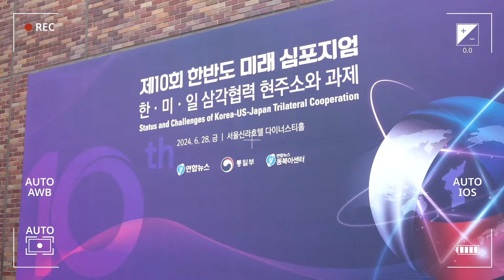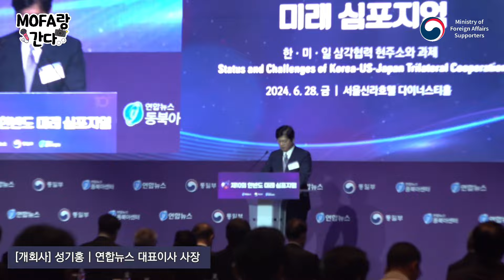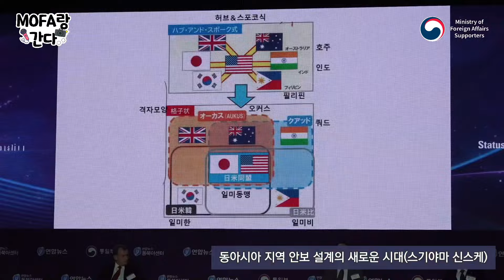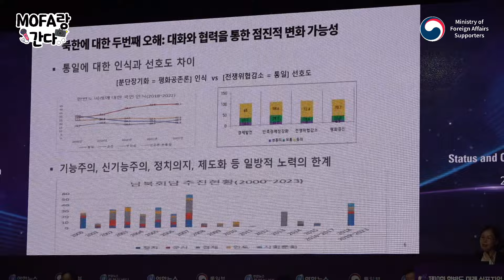[모파랑 간다] 제10회 한반도 미래 심포지엄 현장 속으로🌍 | 한·미·일 삼각협력 현주소와 과제🤝 | 한반도의 미래에 대해 알고 싶다면?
안녕하세요, 모파랑 구독자 여러분!
24기 홍주리입니다 :)

지난 6월 28일, 서울신라호텔에서는 [제10회 한반도 미래 심포지엄]이 개최되었습니다!
한·미·일 삼각협력과 관련하여 여러 연사님들이 참여하신 이번 심포지엄의 현장 속으로 함께 가보실까요?

00:00 | Preview✨
00:14 | 오프닝 및 모파랑 인터뷰
01:12 | 개회식
02:30 | 특별 연설
03:34 | 세션 1. 글로벌 복합위기와 동북아 정세변화 속 한국의 선택은
05:15 | 세션 2. '두 국가' 선언한 북한... 남북관계 돌파구 찾을까
06:34 | 쿠키 영상🍪

KoPubWorld돋음체_Pro
나눔손글씨 세화체